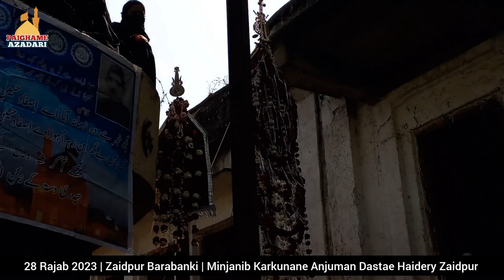New Noha | Watan Ko Chhod ke Shah Karbala Basayenge | Anjuman Ghunchae Abbasia | 28 Rajab Zaidpur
28 Rajab Zaidpur Barabanki | Safar Imam Husain a.s | Maulana Uroojul Hasan Meesam Sb | 28 Rajab 2023
28 Rajab Zaidpur, Barabanki
Date : 20 February 2023 (Monday)
Time : 8:30 A.M.
Venue : Pachdari Masjid, Zaidpur Barabanki (U.P) India
Khitabat :-Aalijnab Maulana Syed Uroojul Hasan 'Meesam' Saheb Qibla
Minjanib : Karkunane Dastae Haidery Zaidpur Barabanki

Bairuni Anjuman
Anjuman Kazimiya Abidiya Lucknow
Anjuman Ghunchae Abbasia Barabanki (regd.)

Alvidayi Majlis Khitabat
Aalijanab Maulana Syed Iftikhar Abbas Sahab Qibla